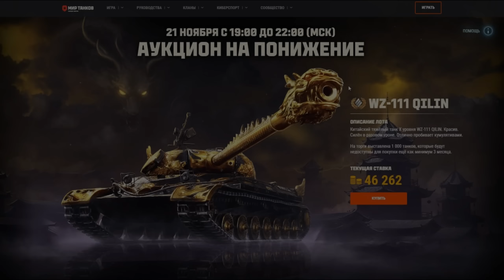Аукцион на Понижение WZ-111 Qilin - В чем Подвох? - Новости Протанки